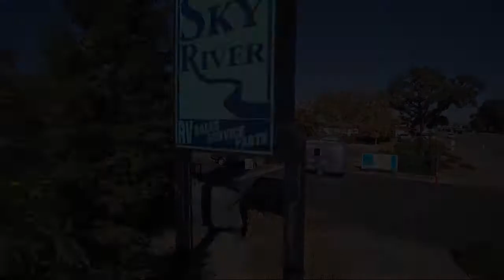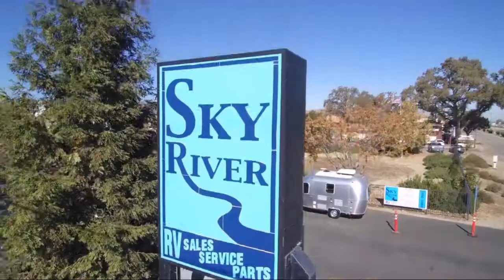2016 Keystone Cougar 277RLS Paso Robles Pismo Beach Atascadero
2016 Keystone Cougar 277RLS Stock Number: YC2144 Vin:4YDF27726GC506975.